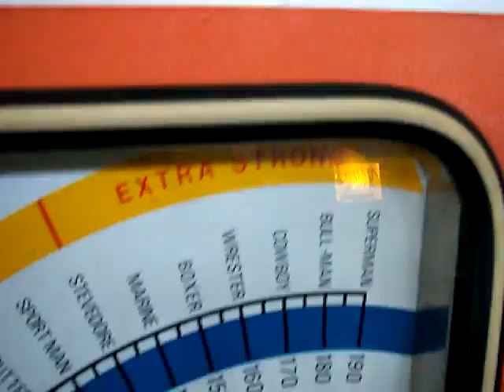Father Fails Strength Challenge